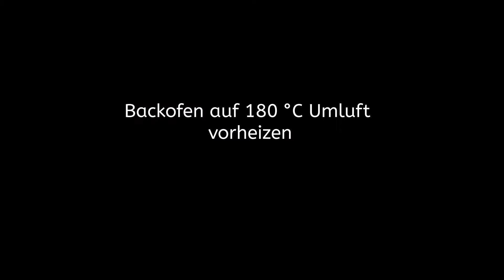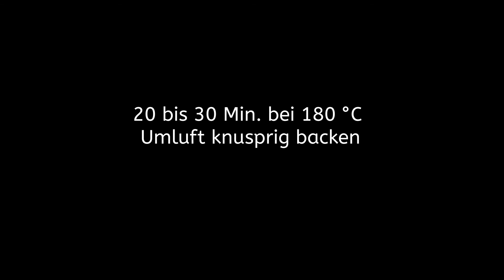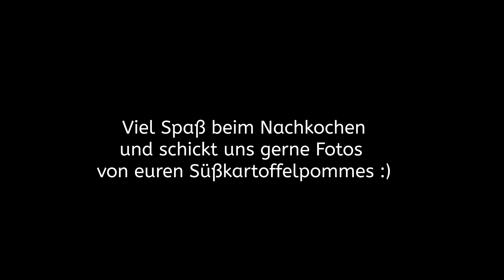RaUM für Backen und Kochen: Süßkartofeln mit Dip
Cook mal was Du isst! Unter diesem Motto bietet der RaUM seit vielen Jahren Kochkurse für Kinder an. Nun gibt es die Kochanleitungen für Kids per Video mit der Einladung zum nachkochen. Lasst es Euch schmecken!